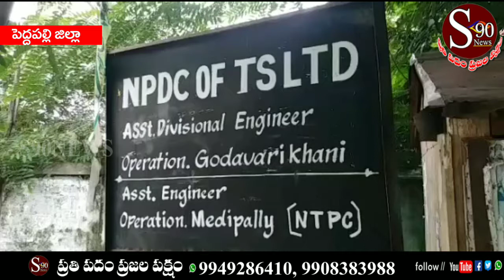PEDAPALLY || Thammuni perutho Anna Udyogam panendenla tharuvatha baitapadina vyavaharam ||S90NEWS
తమ్ముని పేరుతో అన్న ఉద్యోగం...

పన్నేండేళ్ల తరువాత బయటపడిన వ్యవహారం...

కొంప ముంచిన ఆస్తి తగదాలు...

యాంకర్‌. తమ్మునికి ఉన్న విద్యర్హత సర్టిఫికెట్లతో అన్న విద్యుత్తు శాఖలో ఉద్యోగం సంపాదించాడు. అంతేగాకుండా మూడుసార్లు పదోన్నతులు కూడా సాధించాడు. పన్నేండేళ్ల తరువాత విద్యుత్తు శాఖ విజిలెన్స్‌ విచారణలో వ్యవహారం బయటపడటంతో సదరు వ్యక్తిని సస్పెన్షన్‌ కు గురిచేశారు.  కుటుంబంలో జరిగిన అస్తి తగదాలు కాస్తా ఉన్న ఉద్యోగం పోగా... కటకటాలను లెక్కించే పరిస్థితి నెలకుంది...

వివరాలలోకి వెళ్లితే...

పెద్దపల్లి జిల్లా గోదావరిఖని చంద్రశేఖర్‌ నగర్‌ కు చెందిన గాదె రవీందర్‌(అన్న), గాదె రాందాస్‌(తమ్ముడు)లు అన్నదమ్ములు.  ఇద్దరి ముఖ కవళికలు ఒకే రకంగా ఉండటంతో రవీందర్‌ అవకాశాన్ని వినియోగించుకున్నాడు. అప్పటికే మంథని సబ్‌ స్టేషన్‌లో తాత్కాలిక సిబ్బందిగా పనిచేసే రవీందర్‌ తమ్ముడు రాందాస్‌ సర్టిఫికెట్లతో ఏకంగా విద్యుత్తు శాఖలో దరఖాస్తు చేశాడు. పన్నేండేళ్ల క్రితం జూనియర్‌ లైన్‌ మెన్‌ గా ఉద్యోగం పొందిన రవీందర్‌ మూడుసార్లు పదోన్నతులు పొందాడు. ఇదిలాఉండగా... కుటుంబలో వచ్చిన ఆస్తి తగదాలు కాస్తా వ్యవహారాన్ని రోడ్డున పడేశాయి. తమ్ముడు రాందాస్‌ పోలీసులకు ఫిర్యాదు చేయటంతో పాటు సమాచార హక్కు చట్టం కింద వివరాలు సేకరించి విద్యుత్తు శాఖ అధికారులకు ఫిర్యాదు చేశాడు. విజిలెన్స్‌ అధికారుల విచారణలో అసలు నిజాలు బయటపడటంతో రవీందర్‌ను విధుల నుంచి సస్పెన్షన్‌కు గురి చేశారు. మంథని డివిజనల్‌ ఇంజనీర్‌ తిరుపతి గోదావరిఖని వన్‌ టౌన్‌ పోలీసులకు ఫిర్యాదు చేశాడు. దర్యాప్తు చేసిన అనంతరం రవీందర్ పై కేసు నమోదు చేసినట్లు వన్‌ టౌన్‌ సీఐ పర్స రమేష్‌ తెలిపారు.

బైట్‌. పర్స రమేష్‌, సీఐ. వన్‌ టౌన్‌ (గోదావరిఖన�